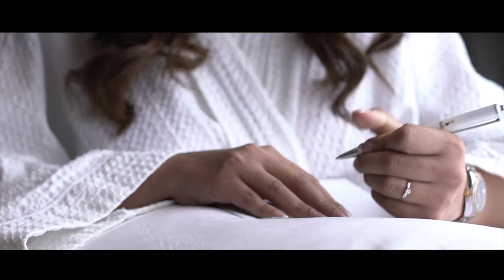Jon and Ace | On Site Wedding Film by Nice Print Photography